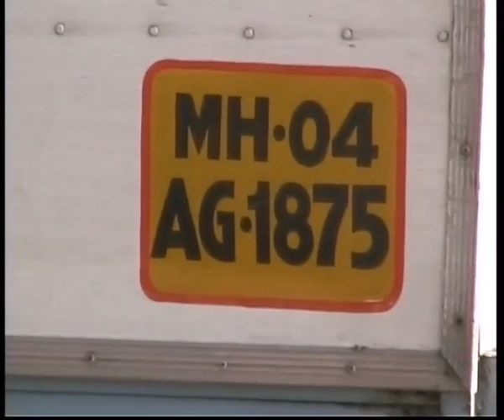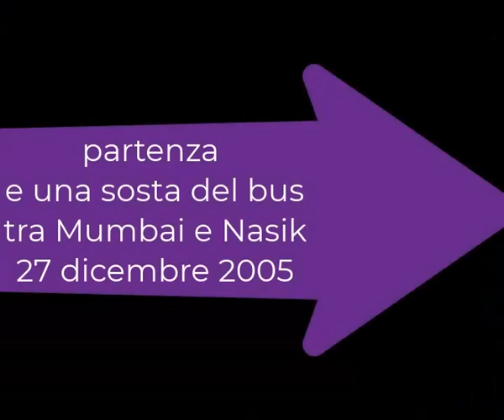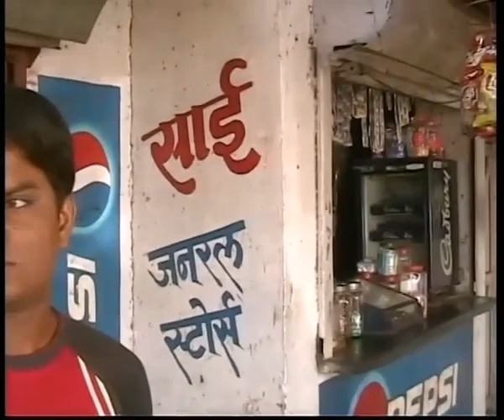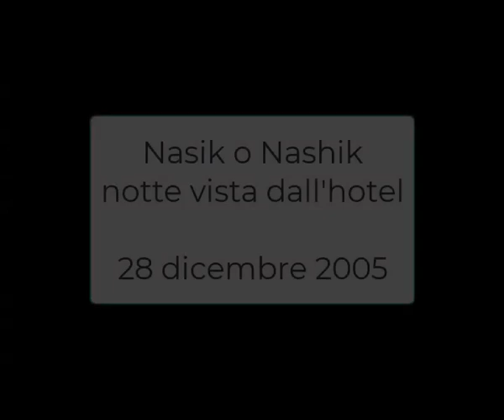videodiary, videodiario 28 dicembre 2005. from Mumbai to Nashik. vintage - my India 313